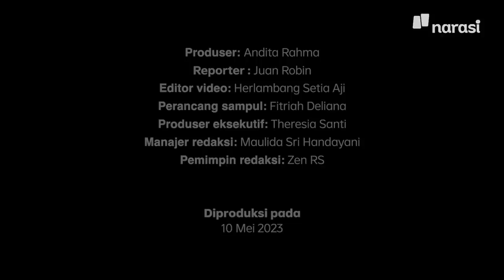Kasus Penjualan Senjata oleh Anggota TNI di Papua Melonjak | Narasi Daily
Panglima TNI, Yudo Margono mengungkap bahwa jumlah penyalahgunaan senjata dan amunisi oleh tentara di Papua meningkat. Enggak main-main, angkanya melesat 270% selama 2022. Apa penyebabnya? Bagaimana solusinya?

(Narasi)